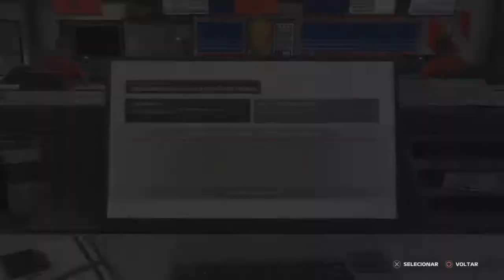F1 2021 MODO MY TEAM #72 (CANADÁ):CORRIDA MALUCA E ESVAZIADA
Mais uma gameplay na 4ª temporada no modo My Team do F1 2021 em Montreal para a disputa do Grande Prêmio do Canadá,se você gostou deixa o like aí no vídeo,se inscreve no canal,compartilha com os amigos e me siga nas redes sociais.